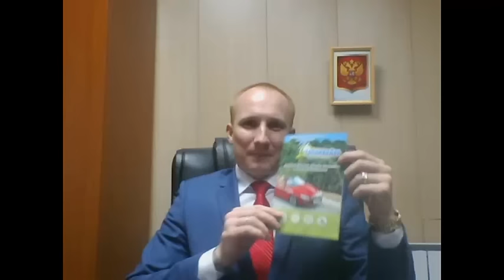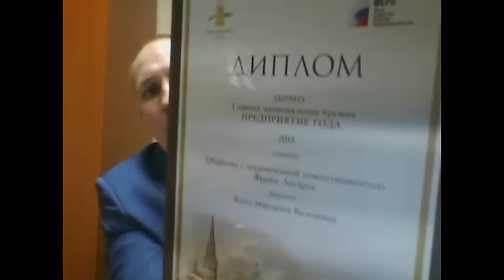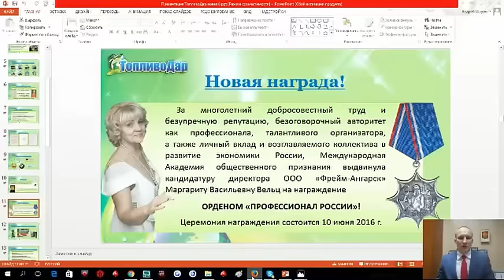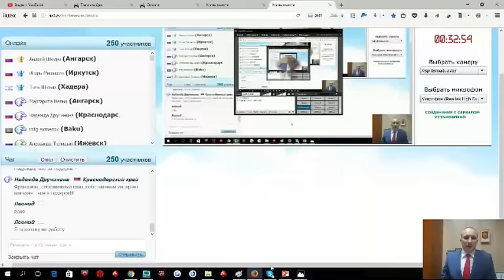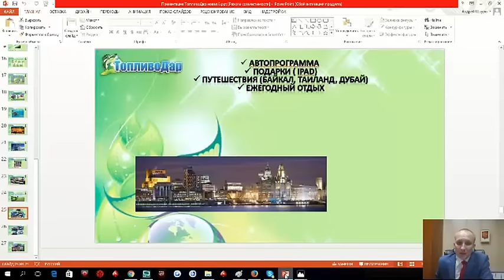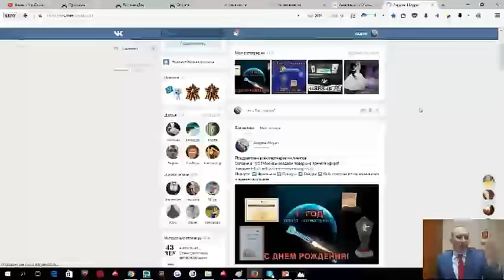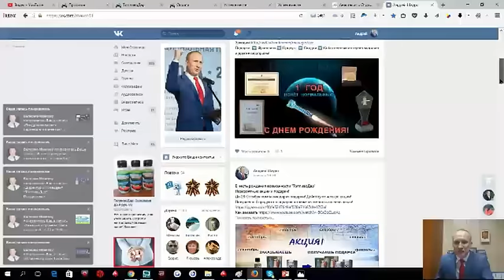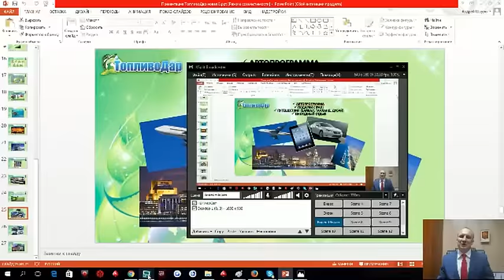Лучшая бизнес возможность 2017 года! Год единства и процветания вместе с [ТопливоДар].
Лучший продукт года! Предприятие года! Знак качества!
Успех месте! Андрей Шауро! ТопливоДар!